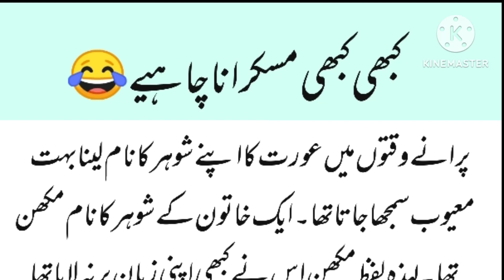پرانے وقتوں میں عورت کا نام لینا بہت معیوب سمجھا جاتا تھا ۔